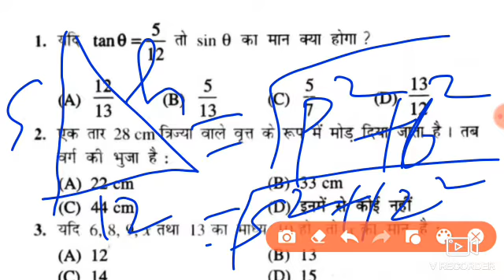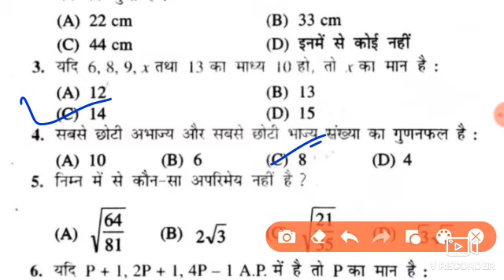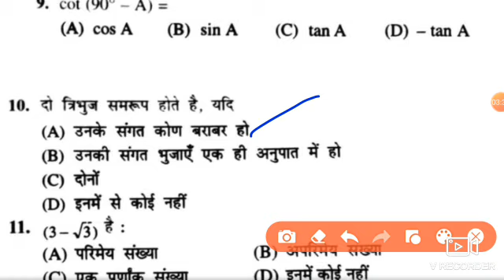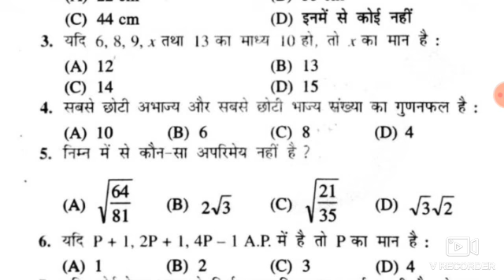Up board class 10th math answer key 2022// up board exam class 10th math questions paper 2022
Up board class 10th math answer key 2022

up board exam class 10th math solutions 2022

link